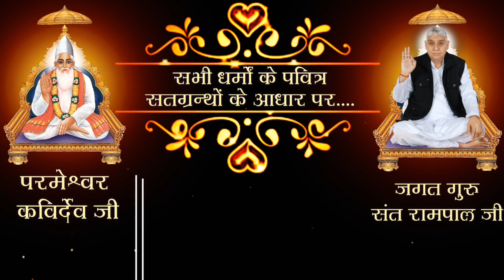सभी धर्मों का अब खेल ख़त्म - संत रामपाल जी महाराज - सतलोक आश्रम | (देखिये पूरा वीडियो) | As Dass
सोशल मीडिया पर हमसे जुड़ने के लिए.

As Das
As Dass